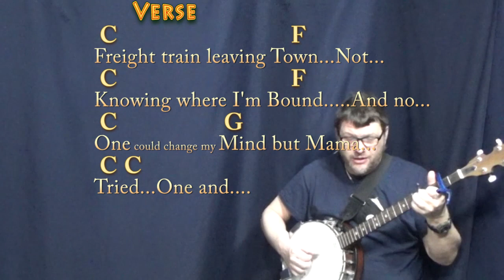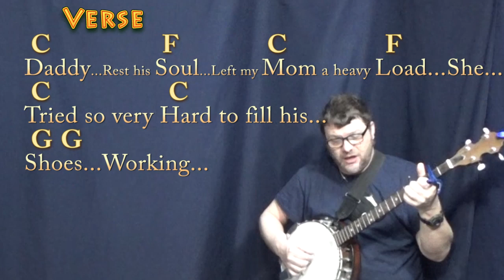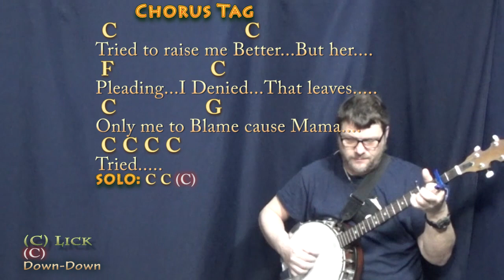Mama Tried (Merle Haggard) Banjo Cover Lesson with Chords/Lyrics - Capo 2nd Fret